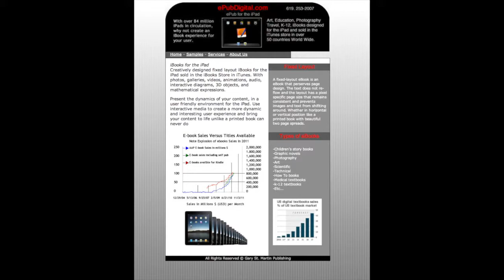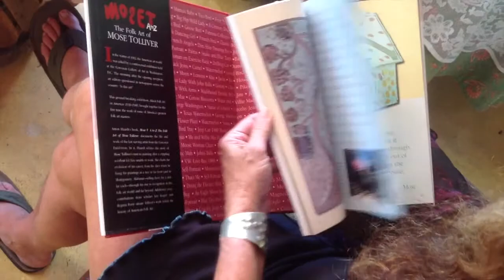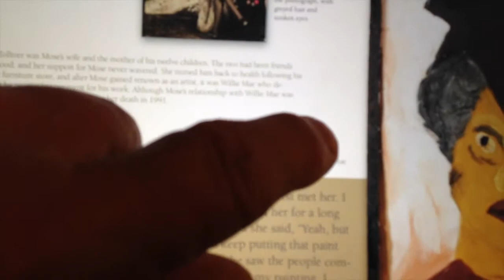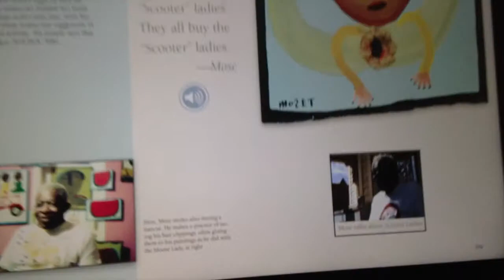Anton Haardt Interview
Anton Haardt talks about her soon to be released ePub digital iBook for the iPad.  Mose Tolliver A to Z